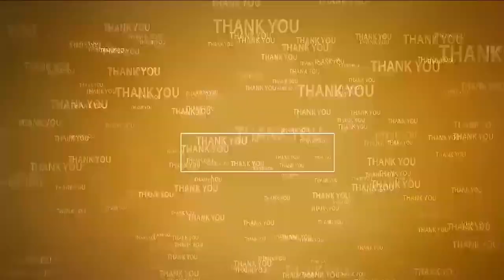కోలాహ‌లంగా గ‌ణ‌నాథుని నిమ‌జ్జ‌నోత్సం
- సీతారామ‌పురంలో గ‌ట్టి పోలీసు బందోబ‌స్తు